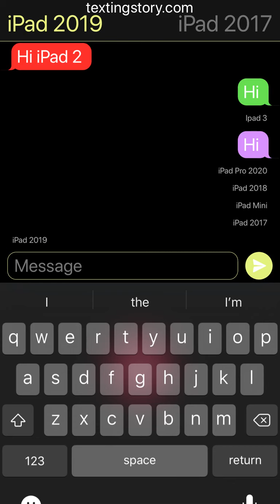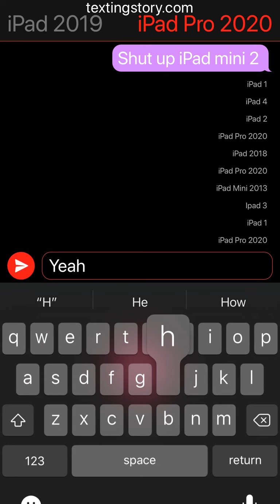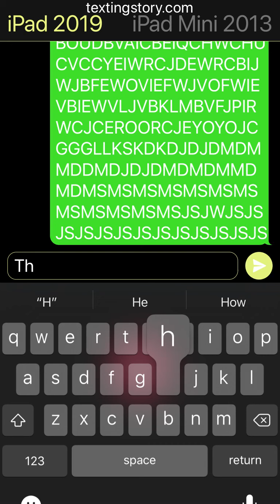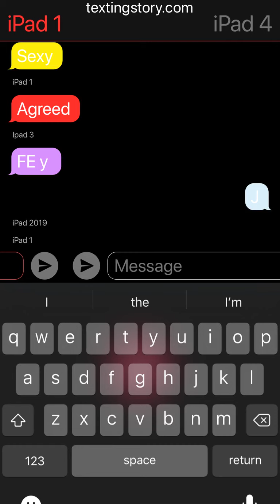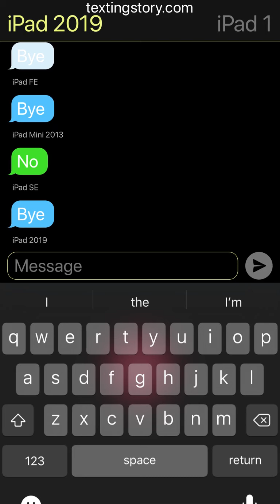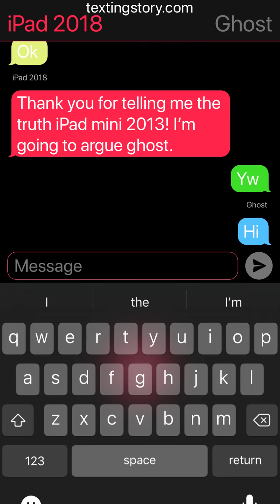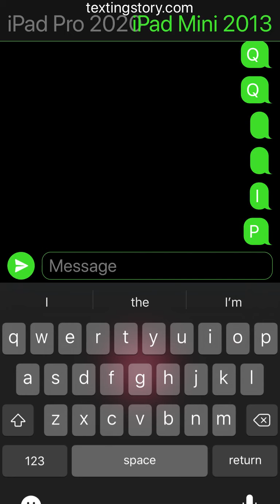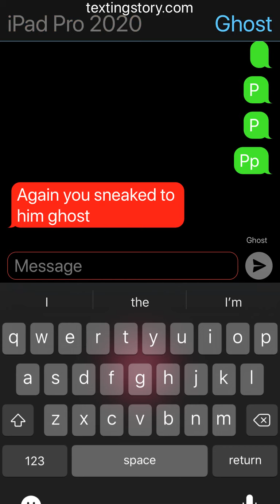Funny chat (TikTok is banned edition)